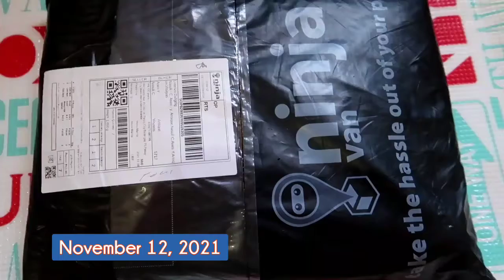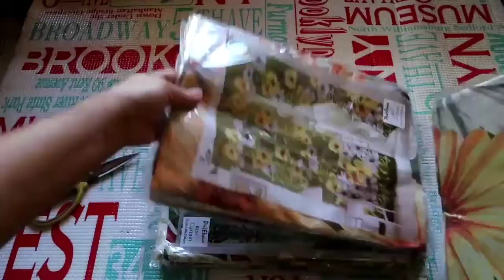MAY BLESSING NA DUMATING KAYA NAKAPAG - ONLINE SHOPPING TAYO |UNBOXING | Ysay's Crafts Corner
Bought it from Shopee online shop named: Pink Elegance